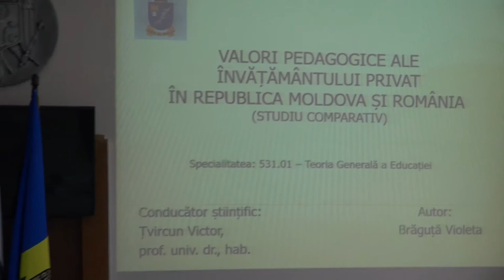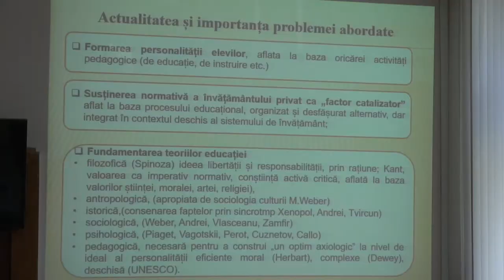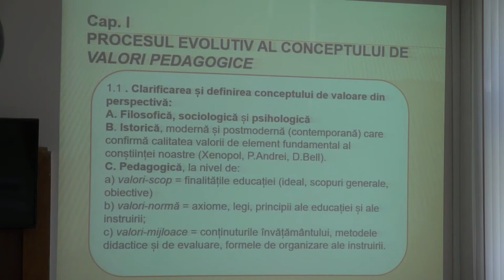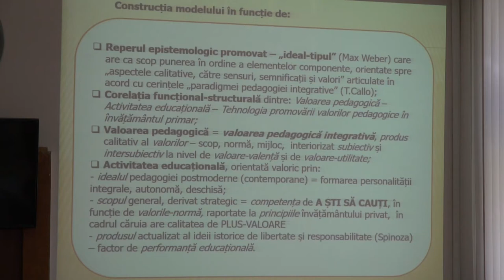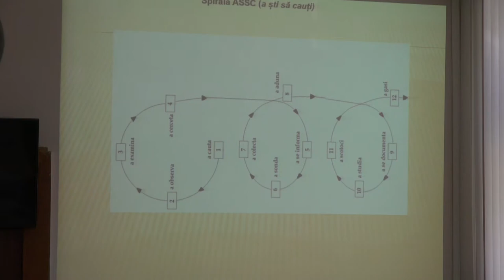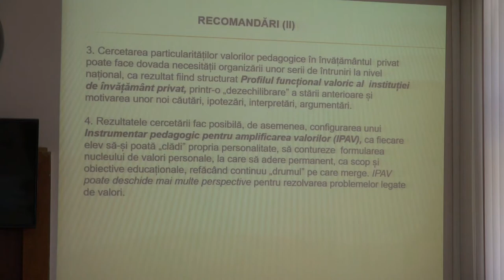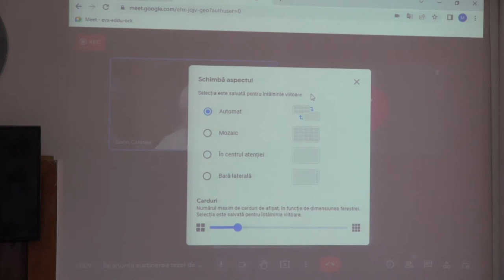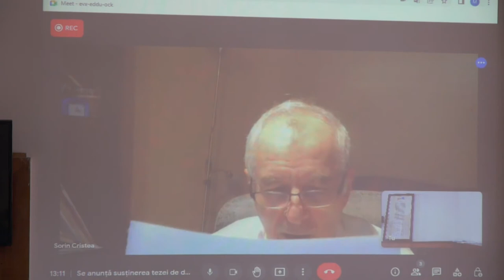21.07.2022, 12:00 | Susţinerea Tezei de Doctor în Pedagogie - BRĂGUȚĂ Violeta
Susţinerea tezei de doctor cu tema:
"Valorile pedagogice ale învățământului privat în Republica Moldova și România (studiu comparativ)" va avea loc la 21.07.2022, 12:00,  sala Senatului în ședința Comisiei de
susținere publică a tezei de doctor din cadrul Universității Pedagogice de Stat „Ion Creangă” din Chișinău (str. Ion Creangă, 1).

Teza a fost elaborată în cadrul școlii doctorale din Universitatea Pedagogice de Stat „Ion Creangă” din Chișinău

Componența Comisiei de susținere publică a tezei de doctor :
1. Președintele Comisiei :
Adrian Ghicov, dr., hab., conf., univ., Universitatea Pedagogică de Stat „Ion Creangă” din Chișinău
2. Referenți oficiali:
Alexandra Barbăneagră, dr., conf., univ., Universitatea Pedagogică de Stat „Ion Creangă” din Chișinău;
Lilia Pogolșa, dr., hab., prof., univ., Institutul de Ştiinţe ale Educaţiei;
Sorin Cristea, dr., hab., prof., univ., Universitatea din București.